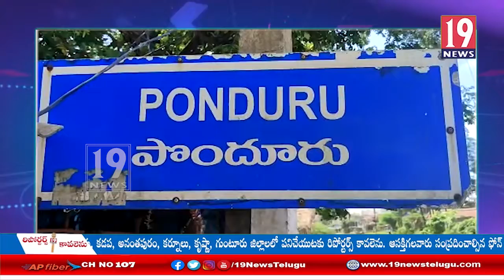శ్రీకాకుళం సచివాలయసిబ్బందిపై అసబ్యన్గాప్రవర్తించిన వారిపై చర్యలుతీసుకోవాలని ఎంపీడీఓఆఫీస్ ముందుధర్నా